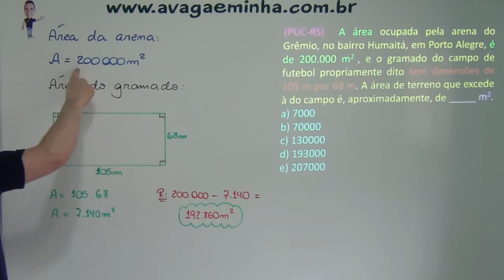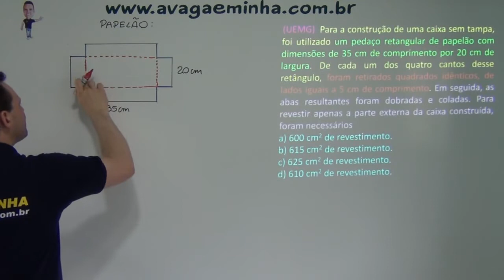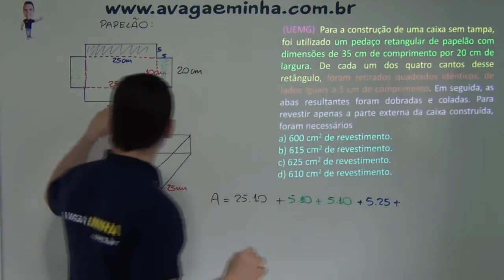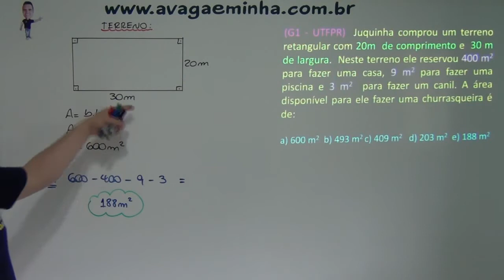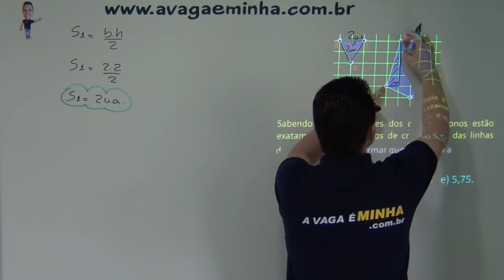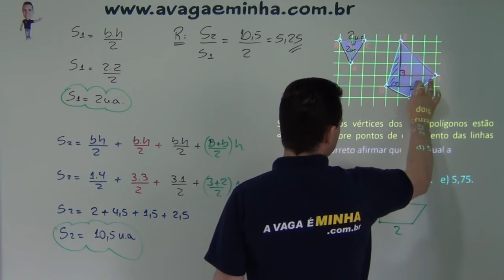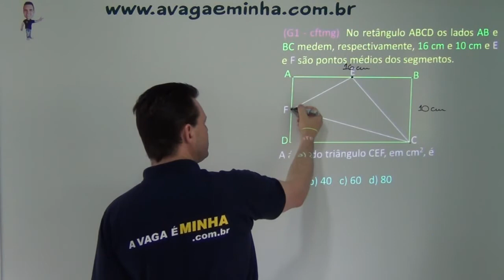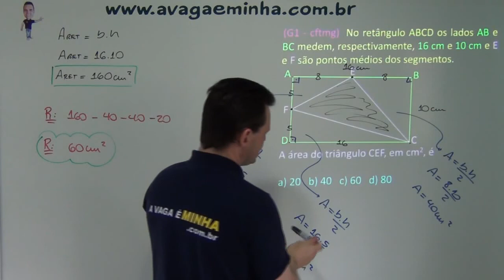Área dos triângulos e quadriláteros aula 05